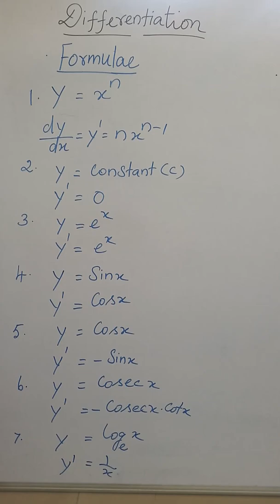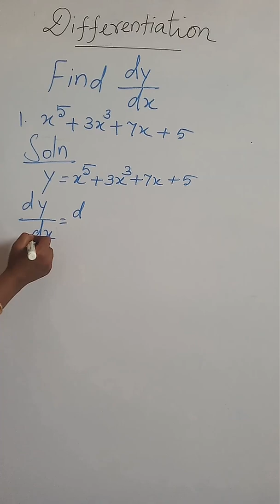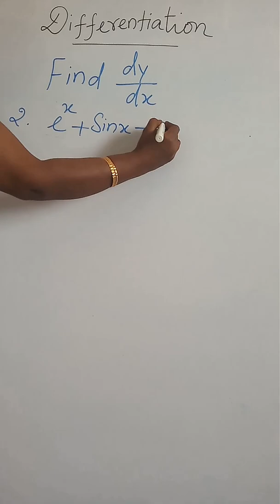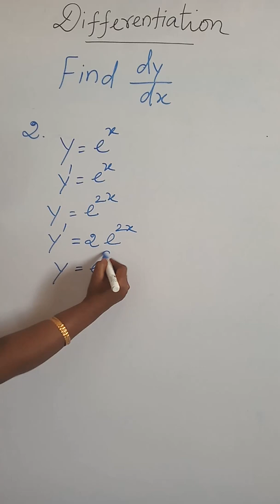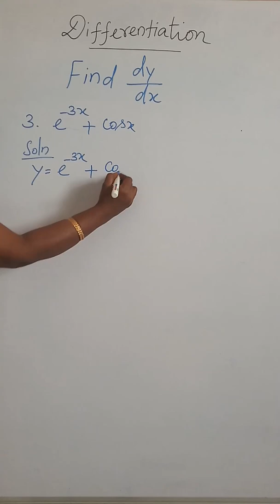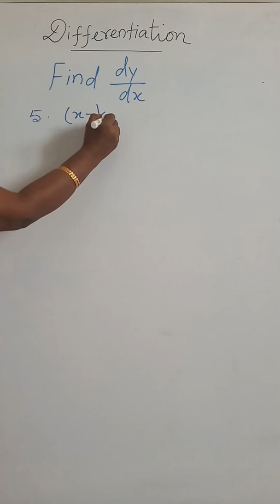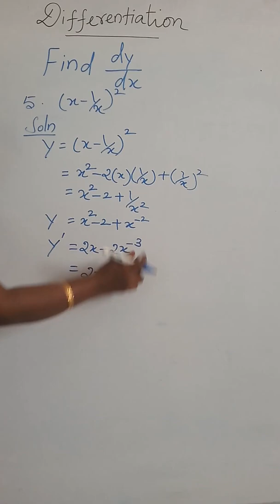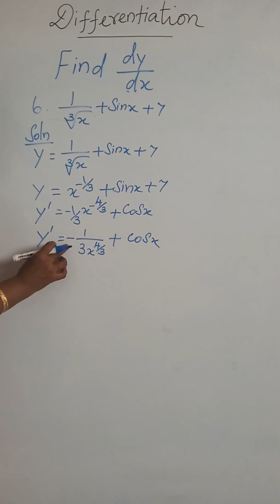Differentiation part -2| Differentiation in Tamil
Differentiation part 2 - This video explains about the basic concepts of differentiation in Tamil with examples